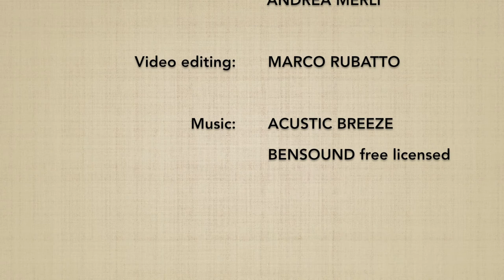Ushiro ryotedori KOSHINAGE - Marco Rubatto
2 forme di base (kihon) e 2 forme fluide (ki no nagare) di "presa ai polsi da dietro e proiezione d'anca" (ushiro ryotedori koshinage)

2 basic forms (kihon) and 2 fluid forms (ki no nagare) of "wrist grip from behind and hip throw" (ushiro ryotedori koshinage)